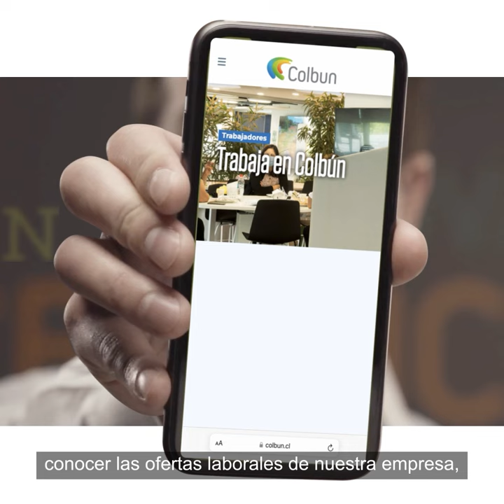Nuevo sitio web Colbún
Podrás conocer nuestras ofertas laborales, medir tu huella de carbono o escribirnos a través de nuestra Línea de Contacto o la Línea de Denuncia.